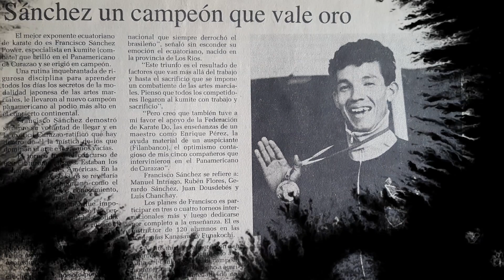Francisco Sánchez Founder of SamuraiFT Martial Arts Fitness System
Hi everyone! I want to share this mini-documentary with you!!
Finding Purpose Through Martial Arts | Martial Arts Documentary Series
Stealing Fire Originals a Martial Arts Documentary Series. In this episode Francisco Sanchez Martial artist and Founder of SamuraiFT shares his story about finding a purpose in life through martial arts.

Filmed and Produced by:
PH Daniel Sanchez
In Collaboration with:
Francisco Sanchez founder of
SamuraiFT